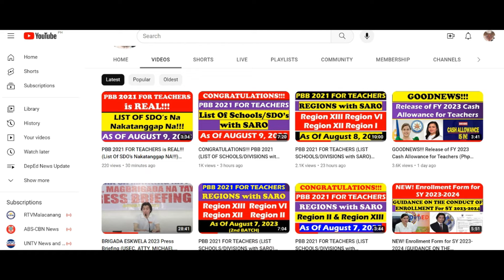PAG-IBIG CONTRIBUTION 100% INCREASE!!! (Mula Php 100 to Php 200)@wildtvoreg#pagibigfund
PAG-IBIG CONTRIBUTION 100% INCREASE!!! (Mula Php 100 to Php 200) @wildtvoreg
GOOD NEWS!!!  PAG-IBIG Contribution Hike SUSPENDED In 2023@wildtvoreg
sss philhealth and pag-ibig fund contribution is made by